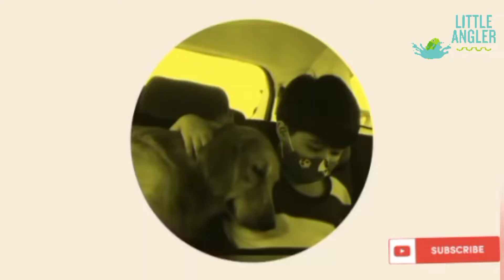2.5 KILOS Total Catch... Fish On!